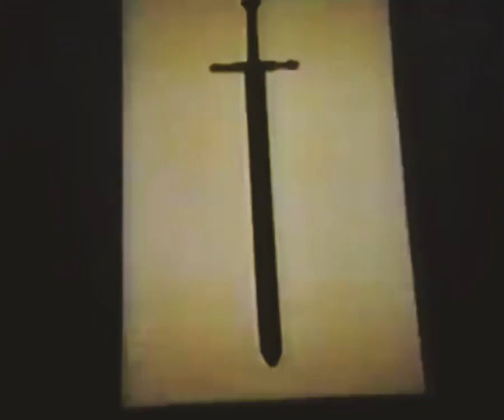MTV Twisted Christmas 1984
Flashback clips.  Back to the good old days of 1980s music. Scorpions and Def Leppard MTV videos and guest VJ Dee Snyder on Christmas Day 1984.